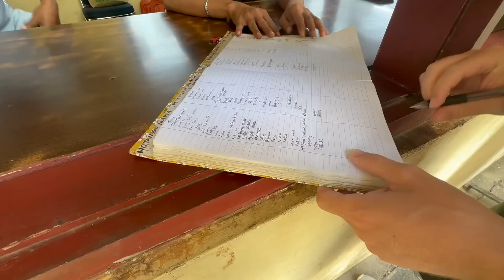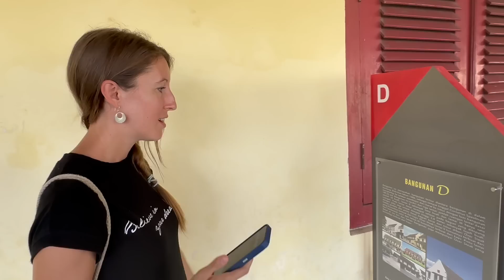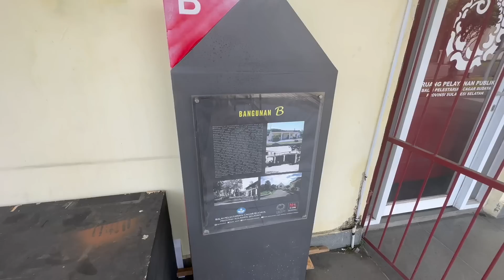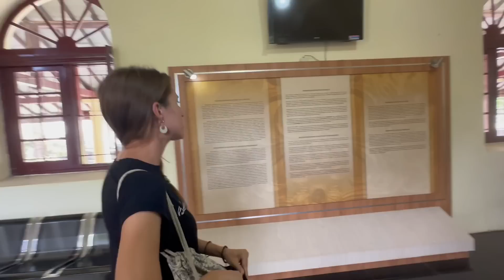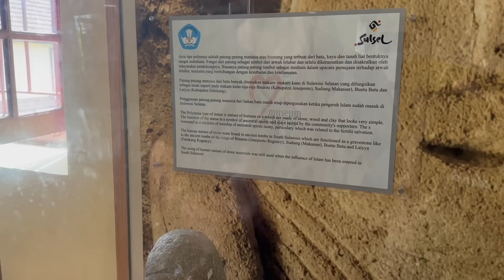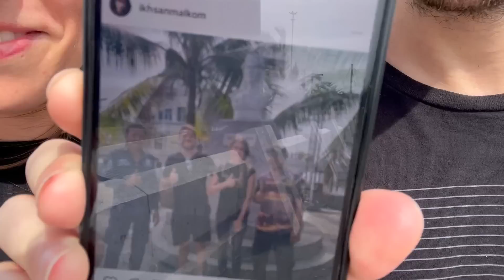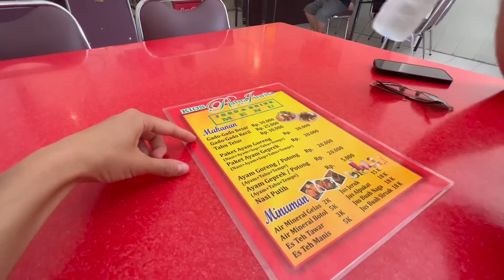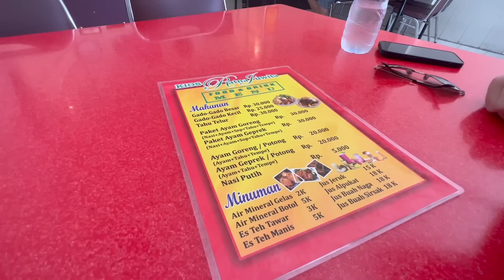Our First Day in SULAWESI (Celebes): Exploring Makassar 🇮🇩 Indonesia Travel Vlog (BEST Gado Gado)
In this Indonesia Travel Vlog, we finally make it to the island of SULAWESI (Celebes)!!! Since we arrived in Indonesia, we were so excited to visit this island that is less touristy than the other places we went to! We had a late flight from Bali into Makassar, so we stayed in a cheap hotel and spent the whole day exploring all of Makassar before taking an overnight bus to Toraja! We started the day at the Laku Patisserie - a really cute coffee shop in the center of Makassar! They had amazing coffee, amazing avocado toast, and there was a picture of the Sagrada Familia from Barcelona (where Carles is from)! The cafe was in the best location right across the street from Fort Rotterdam Makassar! The fort is one of the most popular places to visit in Makassar! It's a 17th century Dutch fort that was in use until the 1930's. It's also the most well preserved Dutch building in all of Indonesia! It's free to enter and walk around the grounds, however there is also a museum part you can enter for a small fee. It was really neat to walk around the Dutch era complex in the middle of an island in Indonesia! When we left the fort, we walked past a giant gong to get to the famous Somba Opu Shopping Street. We were expecting more of a market type shopping street, but it was actually full of gold/silver/jewelry stores! We were so surprised to see all these stores in the middle of the city. We got pretty hot walking so we decided to turn toward the beach. When we arrived at the water we were SHOCKED by the amazing view of The 99 Domes Mosque! We walked along the water past a few other cool statues until we arrived at Pantai Losari (Losari Beach). At the bottom of Losari Beach we came to the Floating Mosque aka Masjid Amirul Mukminin. We thought we wouldn't be allowed in as we weren't dressed properly, but the guy working outside spoke English very well and said just take off our shoes and we could go in! We walked up the stairs to see, but didn't enter as we weren't dressed properly.. It was still so cool to see the blue floating mosque in person! When we left the mosque, we continued walking toward the 99 Domes Mosque. We went by many different statues of famous people from Makassar until we reached the Center Point of Indonesia! There's a cool globe that says it's the center and we think it might actually be the CENTER of Indonesia if you look at a map (just another reminder that Indonesia is HUGE)! We continued to walk over the bridge to our final destination - the 99 Domes Mosque!!! It is probably the coolest mosque we've ever seen! The mosque was actually very busy when we arrived so we didn't want to try to enter, however we were able to walk around the mosque and take pictures with so many people outside the mosque! From there we met up with a becak motor driver we had talked to earlier in the day. His motorbike actually had a Barcelona football seat so we had to take it back into the city to a gado gado restaurant we were recommended - Ratna Luwita. It was the best gado gado ever!! After we ate, we went back to our hotel to get ready for our overnight bus to Toraja!

00:01 Intro
00:41 Walking Through Makassar
00:58 Coffee at Laku Patisserie
01:44 The Best Avocado Toast!
03:23 Entrance to Fort Rotterdam Makassar
06:36 Entrance to La Galigo Museum
09:08 Somba Opu Shopping Street
10:30 First Views of the 99 Domes Mosque
11:37 Pantai Losari Beach
13:05 The Floating Mosque (Masjid Amirul Mukminin)
15:16 The Center Point of Indonesia
15:59 Walking Over the Bridge
16:51 the 99 Domes Mosque Makassar
18:47 Barcelona Becak Motor Friend
20:36 Ratna Luwita
21:13 Best Gado Gado in Makassar
23:07 Overnight Bus to Toraja